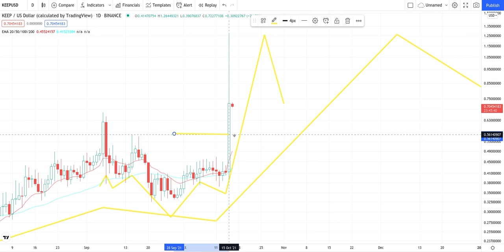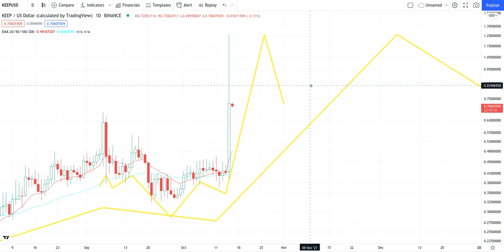KEEP NETWORK Crypto Price Breakout/Breakdown Technical Analysis - October 21